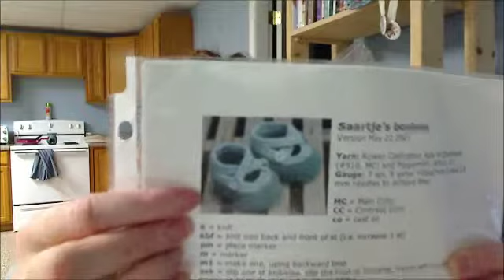Episode 56 - Finally an FO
In this episode, Heather actually has a finished knitted object from the many that sheapos;s been working on (forever, it seems).  Heather also shows off the items that will be in the next update.